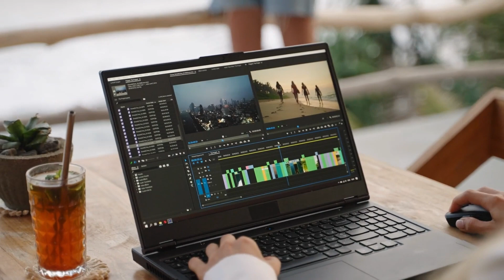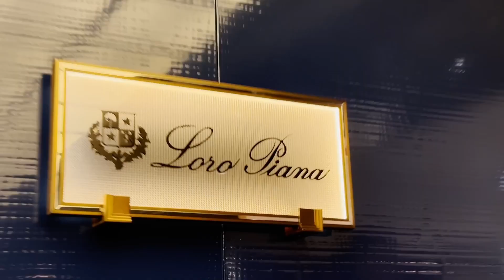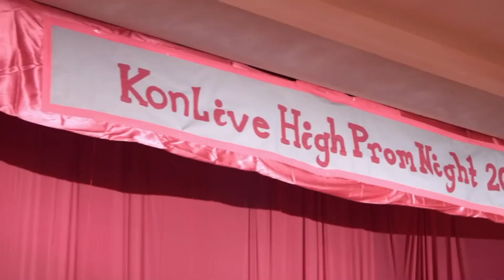7 YouTubers Who Went From Rags to Riches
7 YouTubers Who Went From Rags to Riches